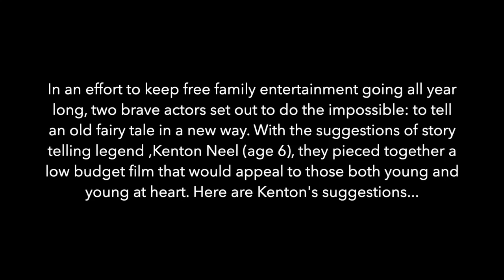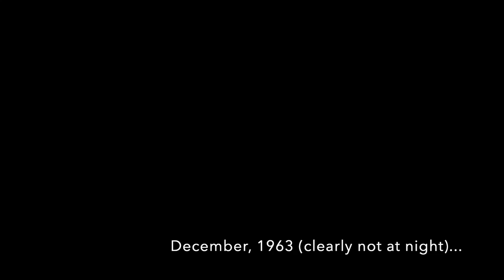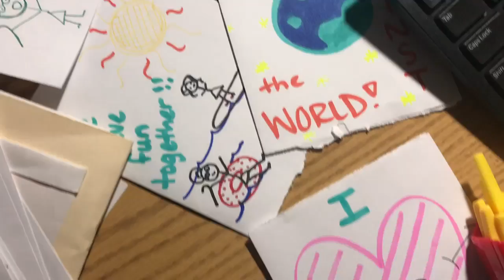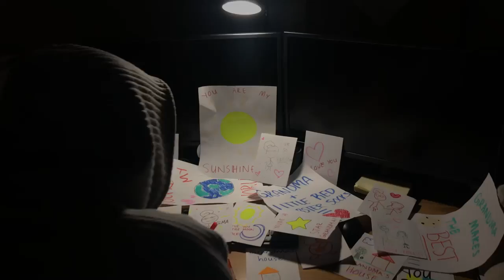The REP Stories: Little Red Lobster Socks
Kicking off another session of The REP Stories are Hollie and Daniel with Little Red Lobster Socks! Watch as the classic story of Little Red Riding Hood is told in an unexpected way featuring lobster socks.